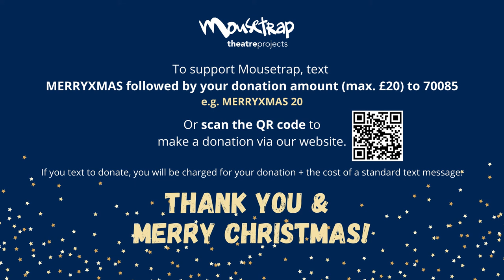Day 23 - Mousetrap Christmas!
*** Read on to spoil the surprise! ***

Mousetrap Patron and Olivier Award-winning theatre legend, Janie Dee, performing 'Imagine' by John Lennon has us imagining better times to come in 2022. Fingers crossed!

If our Advent Calendar has added some sparkle to your festive season this year, please consider donating to make 2022 a bright, joyful, and hopeful year for thousands of vulnerable young people who have struggled even more than most through these difficult two years.